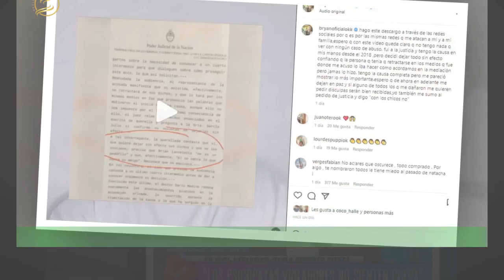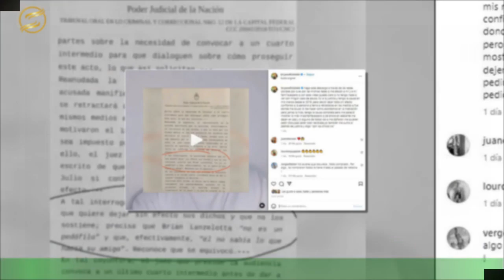Escandaloso video: Diego Ramos se peleó al aire Roberto Piazza cuando opinaban sobre Jey Mammón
El domingo 26 de marzo se vivió un tenso momento al aire de Tiempo Extra, el programa del cual es parte Diego Ramos en América,donde se informa y debate en cuanto a temas de actualidad, y donde llegado el momento de opinar sobre la acusación contra Jey Mammon el actor se mostró molesto por las declaraciones que hizo Roberto Piazza y salió al cruce. Con un tema tan sensible, delicado y que involucra al conductor de Morfi, entre otras figuras del ambiente artístico,